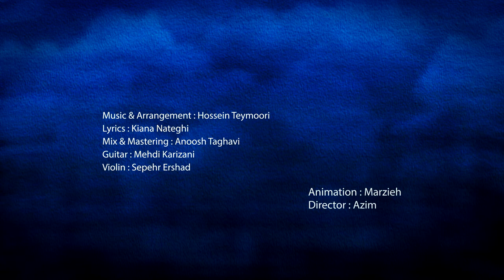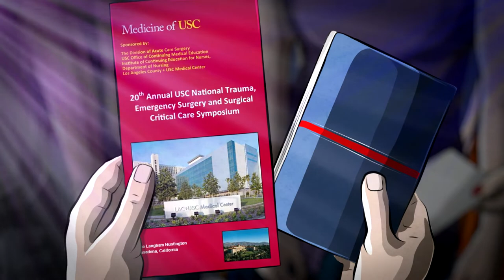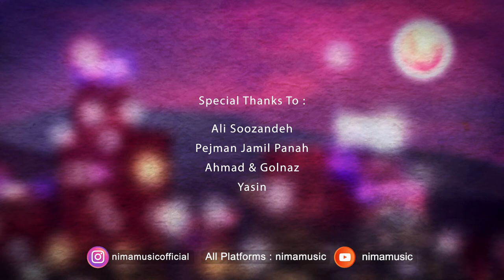Nima Mano To نیما_منو تو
Nima
Mano To
Music & Arrangement: Hossein Teymoori
Lyrics: Kiana Nateghi
Video Production: Azim & Marzieh